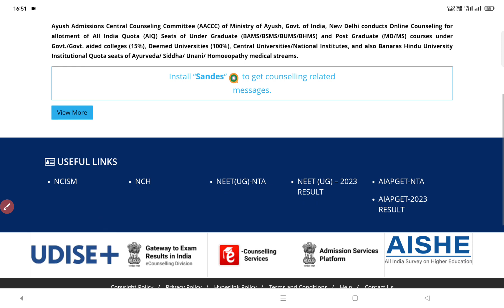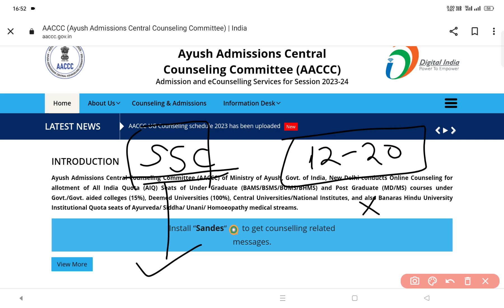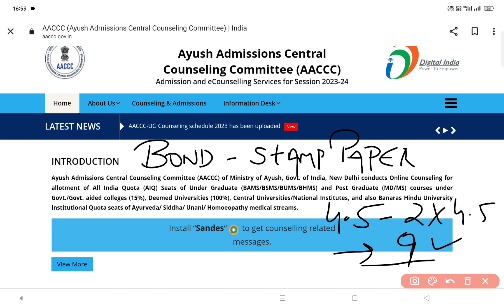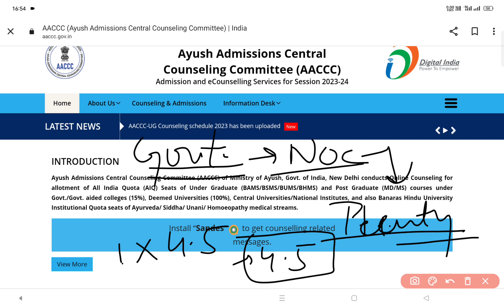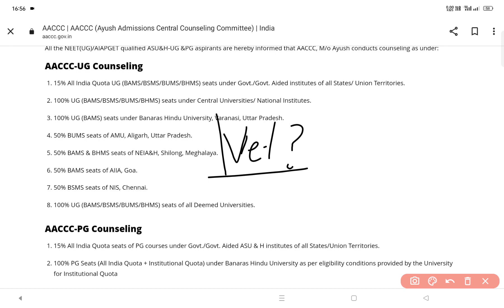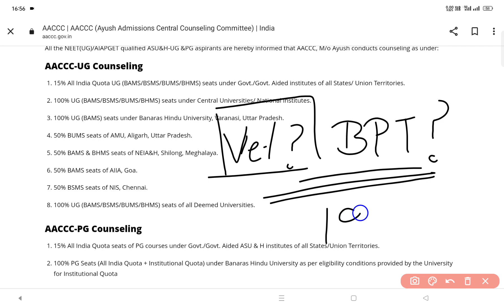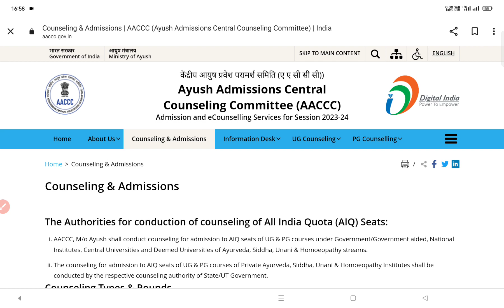AACCC COUNSELLING 2023🔥 ;BAMS COLLEGE MAI BOND KYA H ? KAISE BACHE | BOND SYSTEM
AACCC COUNSELLING 2023 🔥; BAMS COLLEGE MAI BOND KYA H ? KAISE BACHE 🔥| MEDICAL COLLEGE BOND & PLENTY

HOW TO CHECK BOND IN MEDICAL COLLEGE
WHAT IS BOND SYTEM IN MEDICIAL COLLEGES 🔥
NEET COUNSELLING 2023
WHICH BAMS COLLEGE IS BOND FREE 🔥
BEST BAMS COLLEGE IN 2023
BEST AFFORDABLE BAMS COLLEGE IN INDIA
BAMS COLLEGE CUTOFF 2023
NEET COUNSELLING2023
NEET REGISTRATION ROUND 1
MCC OFFICIAL UPDATE
MCC COUNSELING
AIQ COUNSELLING
STATE WISE NEET COUNSELLING

LIST OF PERMITTED AYUSH COLLEGES
LOW BUDGET PRIVATE BAMS COLLEGE
AACCC COUNSELLING UPDATE 🔥
AACCC COUNSELLING SCHEDULE 2023
AYUSH COUNSELLING STATE SCHEDULE
BEST BAMS COLLEGE UP
UP BAMS COLLEGE
BEST LOW BUDGET PRIVATE BAMS COLLEGE
NEET COUNSELLING2023
MCC OFFICIAL UPDATE
MCC COUNSELING
AIQ COUNSELLING